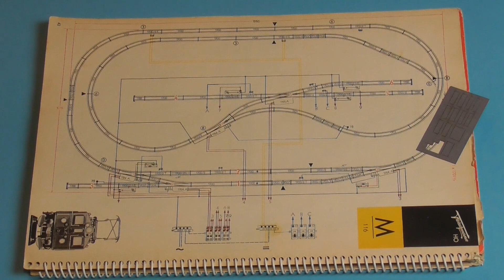Nostalgie Modellbahn Fleischmann H0 Fahrbetrieb Güterzug mit BR 80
Alte Fleischmann Fahrzeuge auf altem Modellgleis. Dazu eine Anlage aus einem Gleisplanbuch der 1960er Jahre. Dieses Video strahlt den Charme der Anfangszeit der Modellbahn aus. Es bietet aber auch einen Sinnvollen Fahrbetrieb.

"Modellbahn" "Modelleisenbahn" "H0" "Nostalgieanlage" "M116" "Fleischmann" "Fleischmann H0" "Fleischmann alt" "Fleischmann Nostalgie"